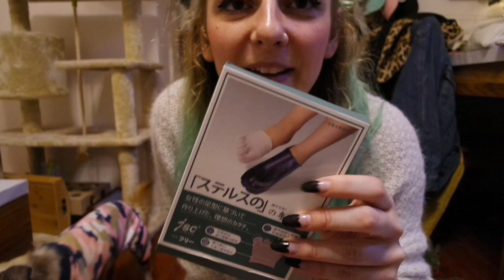VLOG | painting class & x-mas decorations